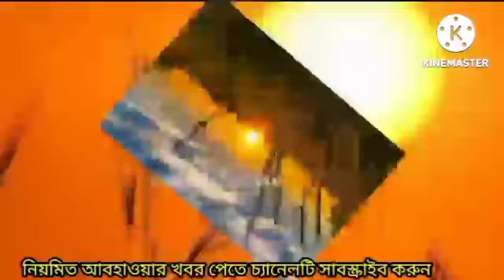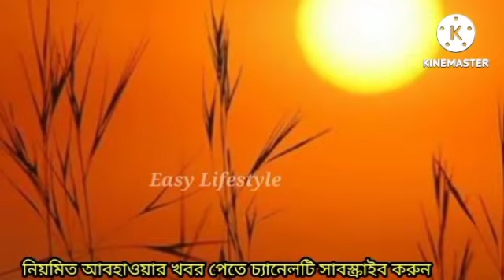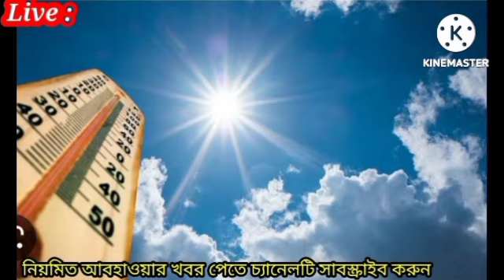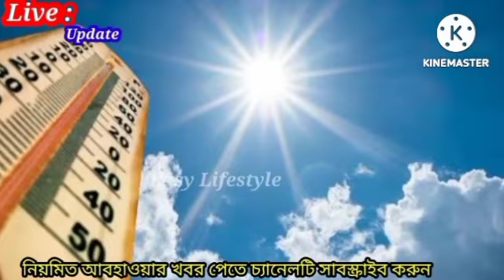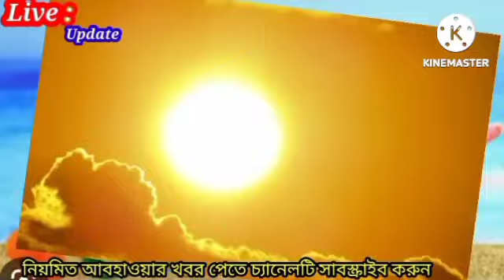weather report today west bengal live | ajker abohar khabar live | west bengal rain news today